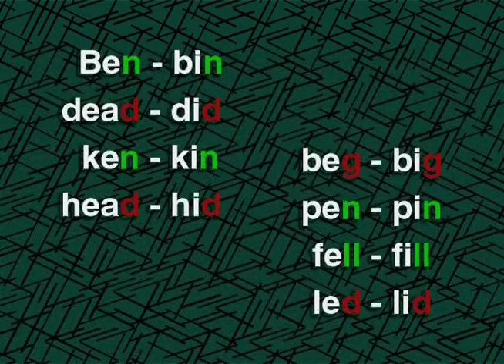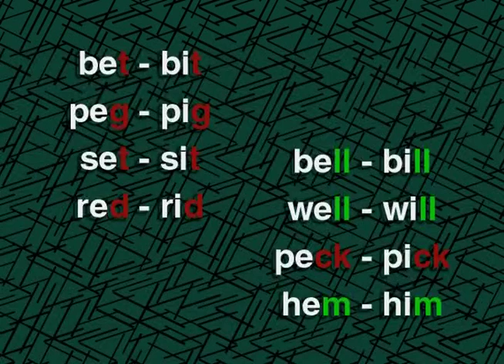DVD 2 Master Spoken English - 02.3 Minimal Pairs - 11 beg big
englishinaminute
learning english voa
lessons english
speaking english
englishclass101
friends learn english
gamestolearnenglish
lingokids english
study english
study english with us
talk english
voa english
100 common english conversations
101 learn english
5 minutes english
cambridge speaking
english7levels
englishpod101
engvid emma
engvid english
learnamericanenglishonline
study vocabulary
tolearnenglish
10 minutes english
101 english conversation
15 minutes english
2 minutes english
3 minutes english
30 minutes english
5 minutes english listening
500 english conversation
7 minutes english
7els learning english
apps4speaking
bbc lingohack
engvid beginner
grammar collins
grammar listening
ispeak english
learnenglishteam
learningapps english
lingoni english
listening british
memrise english
mondly english
shakespeare speaks
voa special
x3english learn